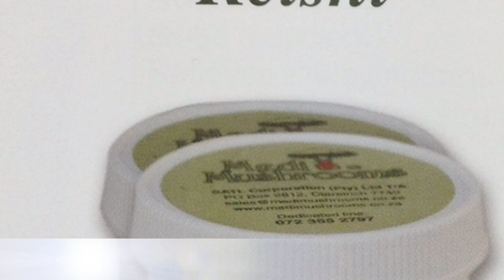MediMushrooms Mushroom Supplements New Zealand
Keith the pharmacist at Staveley St Pharmacy talks about Reishi Mushrooms,. Shiitake mushrooms and  Maitake Mushrooms Supplements. Keith is based in Christchurch New Zealand you can find out more on our blog.